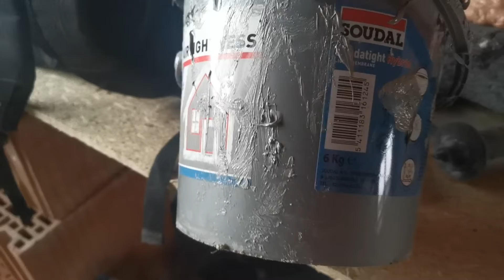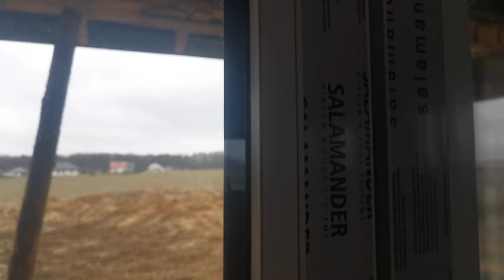OKNA ILE TERAZ KOSZTUJĄ?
Jaki są koszty okien i materiałów z tym związanych. Kupowaliśmy bez montażu bo za usługę policzyli nam ponad 2tys. A co więcej to zapraszam na film
I nie zapomnij zostawić łapkę w górę👍, subskrypcję🚨 i dzwoneczek🔔 żeby być na bieżąco z kolejnymi filmami.